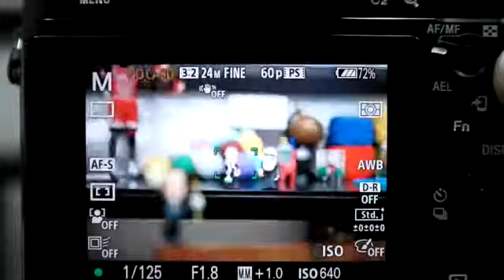Sony Carl Zeiss Sonnar T FE 55mm F1 8 ZA AF test YouTube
Sony Smartphone and new android technology.

Sony Xperia A lovely mobile phone.

Our engineers invented new technology to let our phones know when they're underwater. Our artists created a suite of Underwater Apps that shows what our phones can do underwater. Play with them, practice and have fun! Developers interested in furthering this new technology.